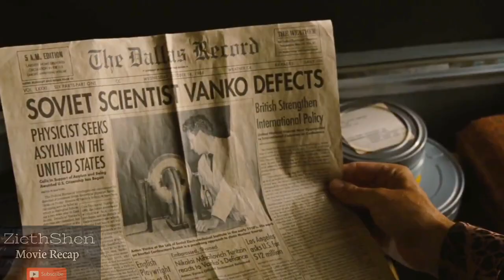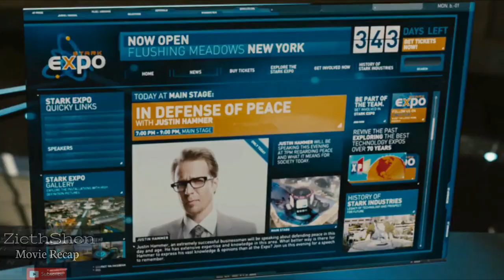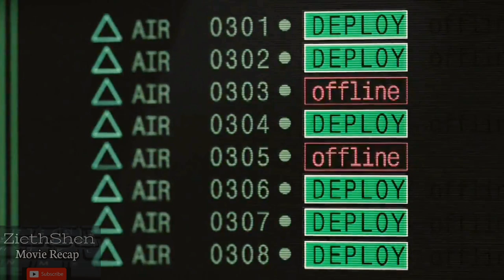IronMan 2 Tagalog Movie Recap Part 2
In this YouTube video, we get a Tagalog recap of the highly anticipated Marvel movie, "IronMan 2" The video provides a thorough summary of the movie, including key plot points, character developments, and action-packed scenes. As the title suggests, the recap is presented in Tagalog, making it accessible and engaging for Tagalog-speaking
audiences. Whether you're a die-hard Marvel fan or just curious about the latest Marvel blockbuster, this recap video is a must-watch for anyone interested in the
film. So sit back, relax, and enjoy this exciting recap of IronMan 2 in Tagalog!

Tagalog recap, anime recap, pelikula, tagalog anime recaps, pinoy movie recaps,movie review, anime explanation, anime explained, anime explain ziethshen anime,
tagalog full recap, tagalog recap anime tagalog recap tv, tagalog recap new, tinagalog na anime, tinagalog na anime, tinagalog na recap, tinagalog recap,

This video and my youtube channel in general may contain certain copyrighted works that were not specifically authorized to be used by the copyright holder(s), but which we believe in good faith are